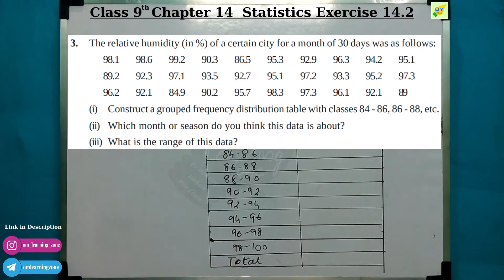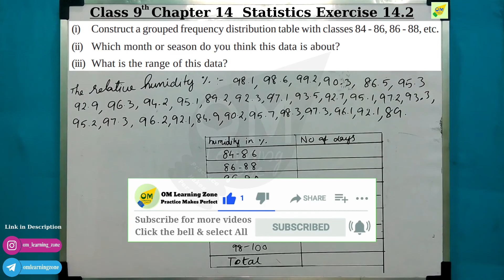CBSE 9th Maths | Chapter 14 | Statistics | Exercise 14.2 | Qno 3 | In tamil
Statistics is nothing but collecting the data, analyze the data, organizing the data, interpolating the data, and presentation of the data. these ate the important things handling with statistics. The major role for these types we have to calculate the analyzed date to organize and make a presentation on it. so calculation we use Mean, Median, and Mode.
Here Mean is nothing but the average of the given data. It has to be calculated using formula. The formula consists of Sum of observations divided by the number of observations.
Median consists of two parts while analyzing the data if the number of data is odd or even.
The Mode is the method used for checking the reputation of the data and checking the mode used in it.

Note:
1- Don’t skip any sums, exercise, and videos importantly introduction video.
2- Don't forget to subscribe to our channel and click the bell icon to get instant notification of every video uploads If you like this video give the thumbs up and you can post your doubts and opinions in the comment box.

Discussion forum